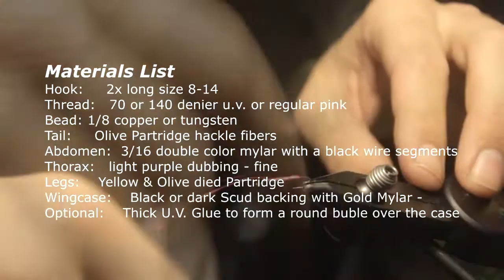Fly tying the Nympho maniac by Michael vastsin VAST fly fishing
Fly Tying The Nympho-maniac By Michael Vastsin at Vast Fly fishing. Please enjoy.
Hook:     2x long size 8-14
Thread:   70 or 140 denier u.v. or regular pink
Bead: 1/8 copper or tungsten
Tail:     Olive Partridge hackle fibers
Abdomen:  3/16 double color mylar with a black wire segments
Thorax:   light purple dubbing - fine
Legs:    Yellow & Olive died Partridge
Wingcase:    Black or dark Scud backing with Gold Mylar -
Optional:    Thick U.V. Glue to form a round bubble over the case
I combined several different types of flies that I'm told work in this area and I took my favorite features of each and put them all together as one. Each color is used to reflect and attract the fish. This fly will best be used as a dropper for nymph fishing with a more subtle fly above and or below.
This video was filmed by Martin Rae at raetunes and sound was done by Martin Rae as well.
Music: some were created by Michael Vastsin (vastsin Beats) and Some songs were created by Martin Rae Some songs were created by the both of us.
Tied and edited by Michael Vastsin
This is my first fly tying video so please be gentle.